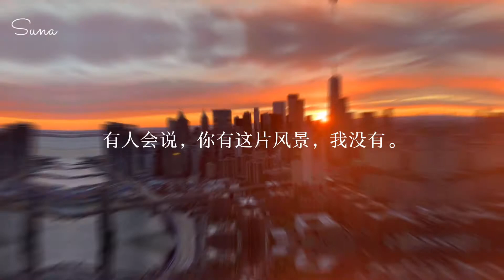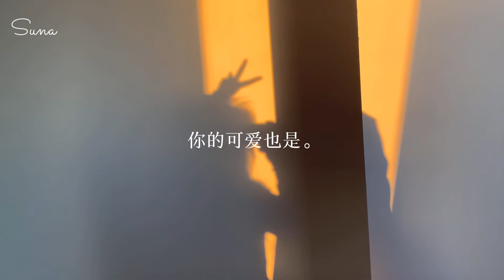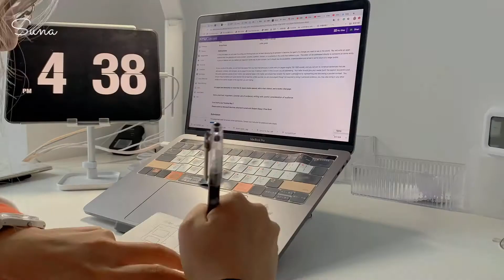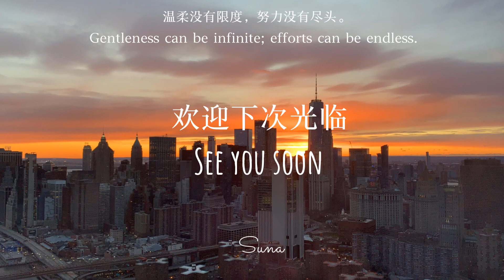Suna·VLOG | MY CUTE LIFE | STUDY WITH ME | 吃饭睡觉·保持可爱 | 高效的下午 | 每个人都可以过儿童节 | 纽约治愈生活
【芝士时间】：每个vlog我会尽量包含一些实用的心理学知识点，这样大家可以边看视频边涨知识啦~